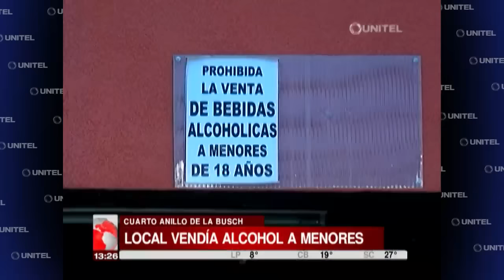Clausuran local que atendía a menores de edad en el Cuarto Anillo de la Busch